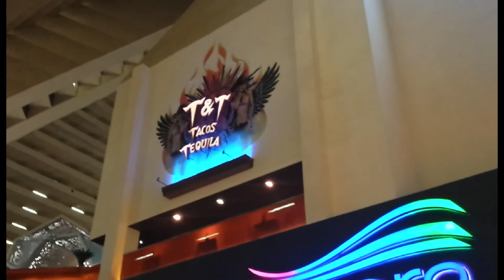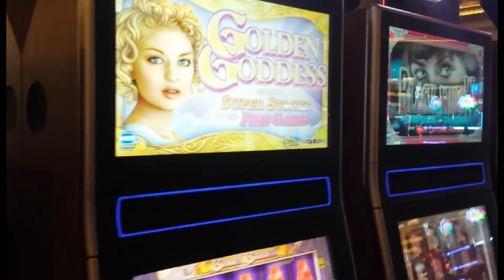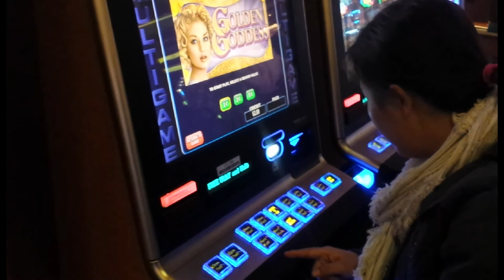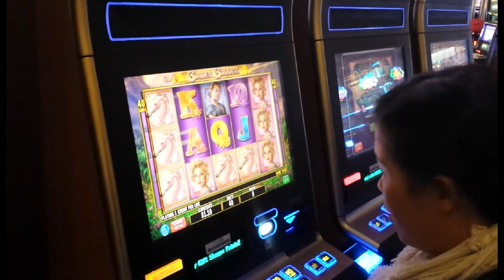Mus ua si las Vegas